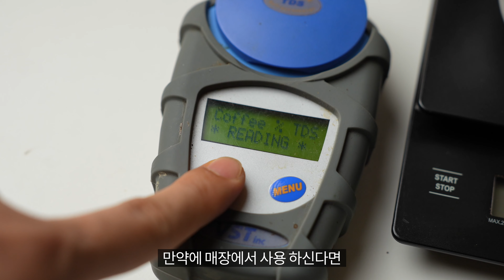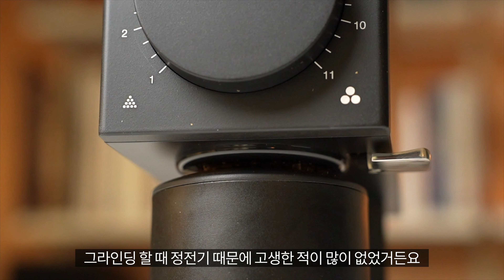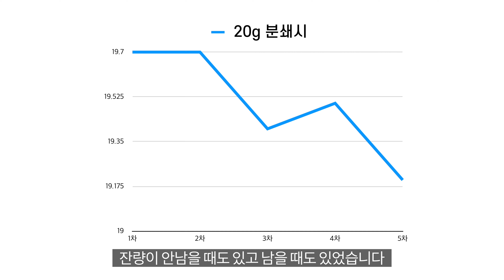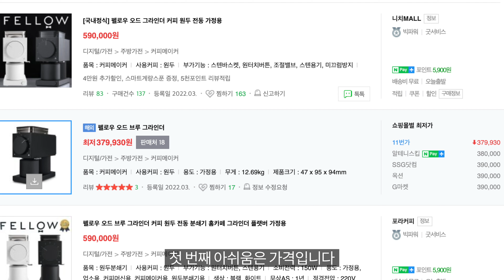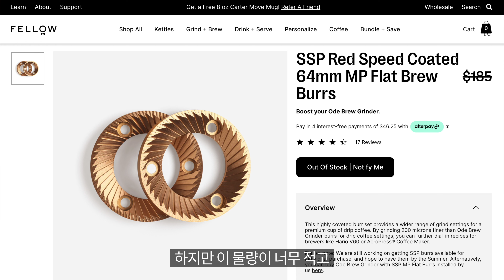펠로우 오드 그라인더 심층 리뷰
펠로우 오드 그라인더 리뷰를 찍어봤습니다.
전체적인 디자인, 재질, 편의성은 훌륭하다고 생각합니다.
가장 큰 아쉬움은 분쇄도입니다.
이 점만 해결된다면 최고의 가정용 브루잉 그라인더라고 불러도 손색이 없을 것 같습니다.

00:00 인트로
00:17 펠로우 오드 디자인
03:01 펠로우 오드 버(burr) 디자인
03:45 분쇄 속도
04:02 소음
04:24 펠로우 오드 분쇄 굵기
05:07 펠로우 오드 분포도
05:50 정전기과 그라인더 내부 잔량
06:41 펠로우 오드 그라인더의 커피 맛은?!
07:54 펠로우 오드 결론과 아쉬운 점들